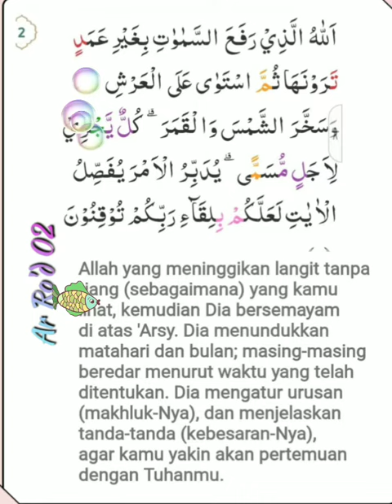013 002 Mahmoud Holil Al Hussary